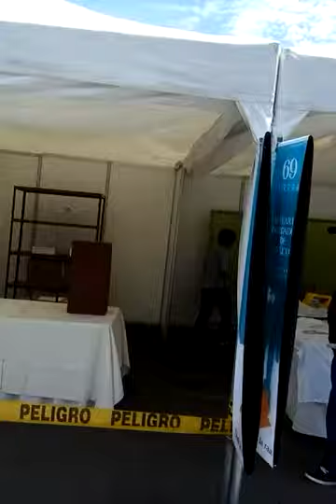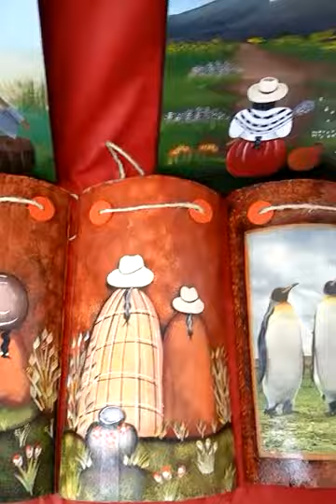Hugs on the bridge 2014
Cuenca, Ecuador